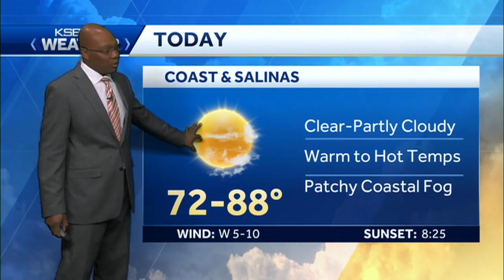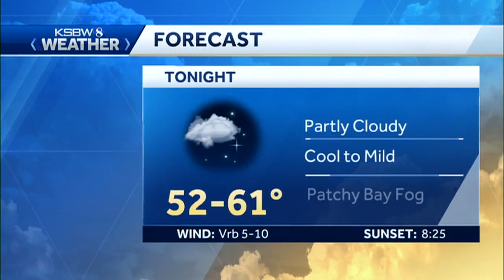Sun, Clouds, Heat, and Fog